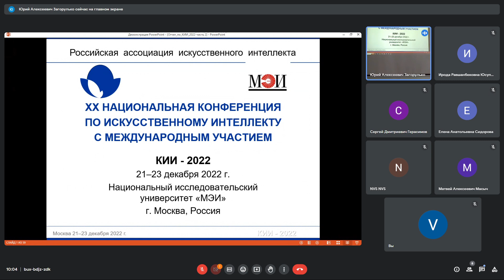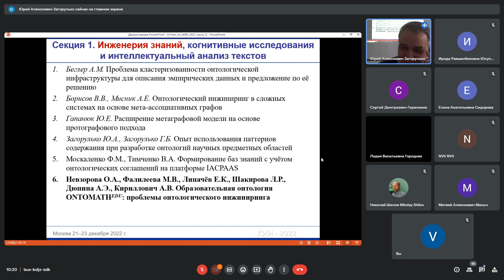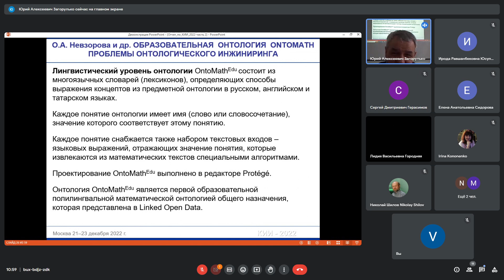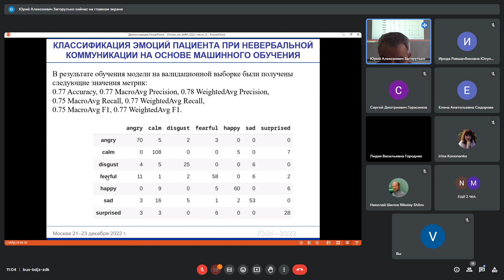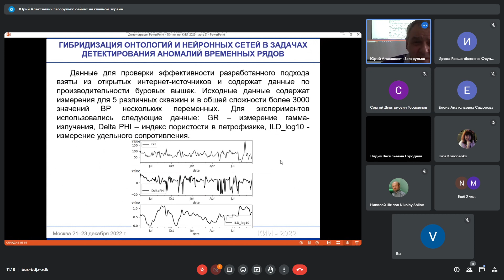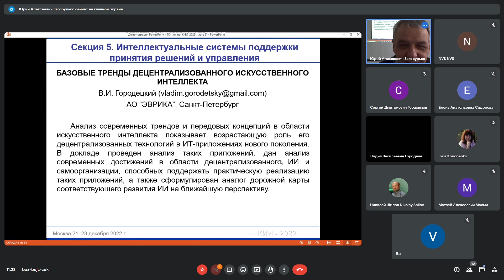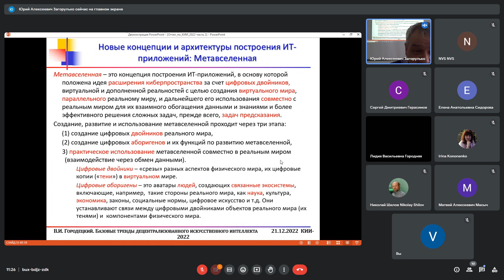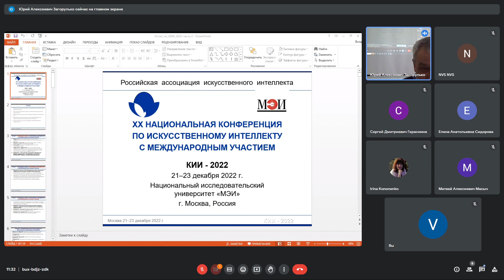Семинар “ИНТЕЛЛЕКТУАЛЬНЫЕ СИСТЕМЫ и СИСТЕМНОЕ ПРОГРАММИРОВАНИЕ” 16 марта 2023 года (Загорулько Ю.А.)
Объединенный семинар ИСИ СО РАН и кафедры программирования НГУ “ИНТЕЛЛЕКТУАЛЬНЫЕ СИСТЕМЫ и СИСТЕМНОЕ ПРОГРАММИРОВАНИЕ” 16 марта 2023 года.
Докладчик: Загорулько Юрий Алексеевич (ИСИ СО РАН, Новосибирск)
Тема: XX НАЦИОНАЛЬНАЯ КОНФЕРЕНЦИЯ ПО ИСКУССТВЕННОМУ ИНТЕЛЛЕКТУ С МЕЖДУНАРОДНЫМ УЧАСТИЕМ  (КИИ-2022), 21–23 декабря 2022 г., г. Москва (ЧАСТЬ II)